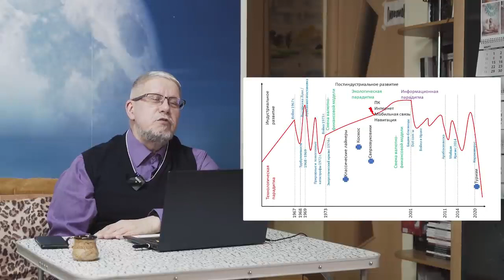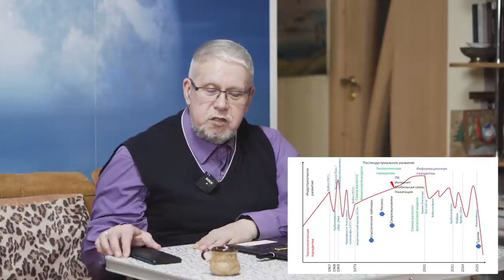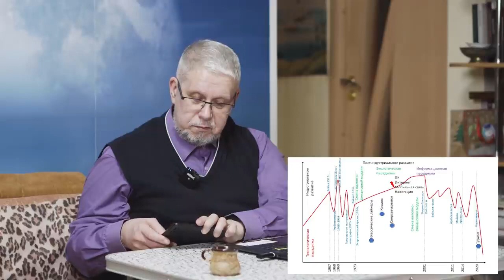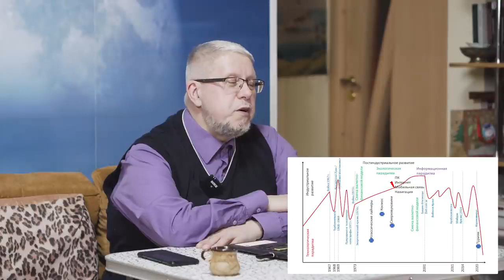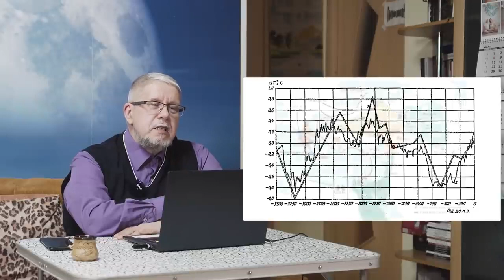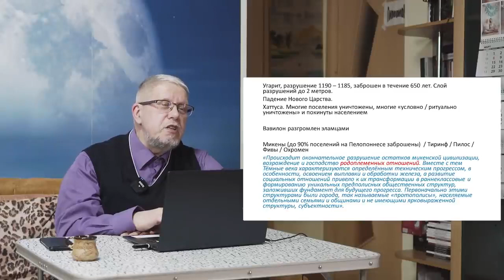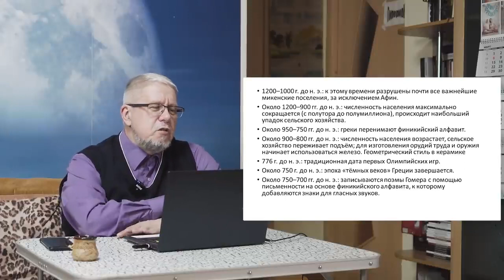Переслегин: сегодня у нас катастрофа, такая же как катастрофа Бронзового Века